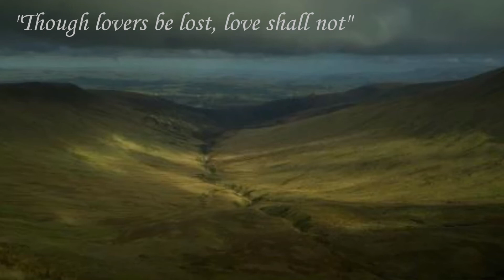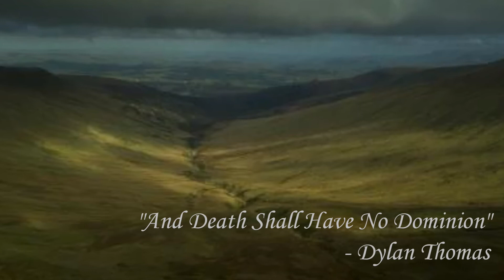OCB-CBA(O) - British Isles Suite (Jonathan Bates) - Movement 1 (Scotland) and Movement 2 (Wales)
Part of our Virtual Community Brass Band Day co-hosted with The Canadian Band Association (Ontario) 26th April 2021.  Recorded in our homes May 2021.